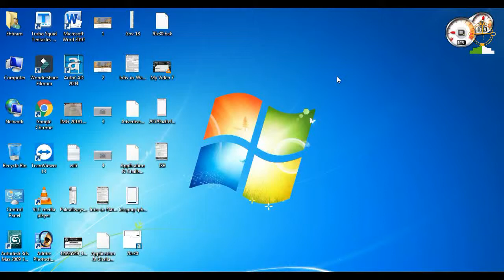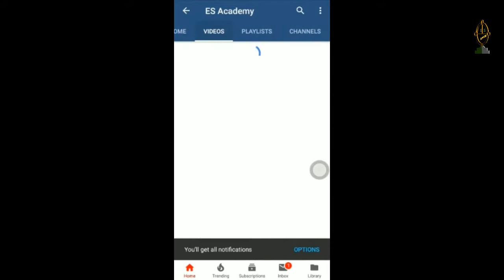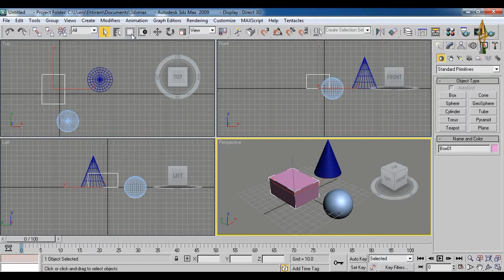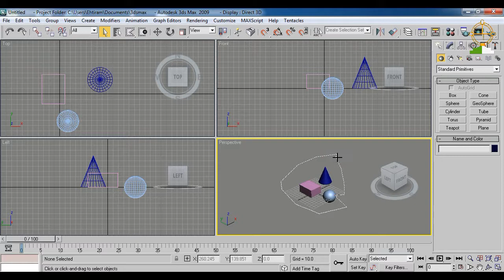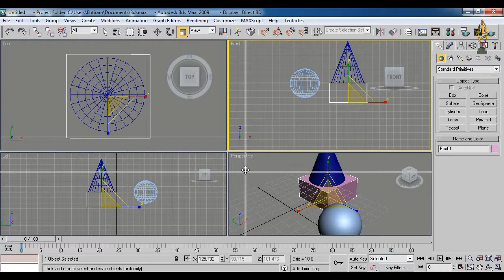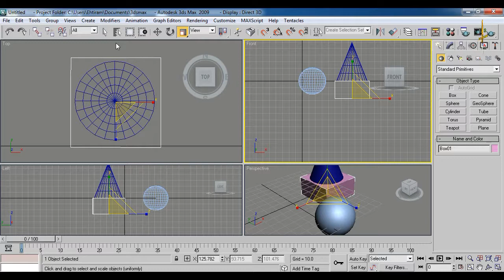3-3d max basic toolbar tutorial beginner in hindi/urdu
In this lesson, we will Basic read about toolbar.In the toolbar, we will read about the tools of selection and read about its types. The selection has been kept in different groups.And we have read this lesson that what is the move tool, what is a rotate tool and what is the scale tool and how it is used.